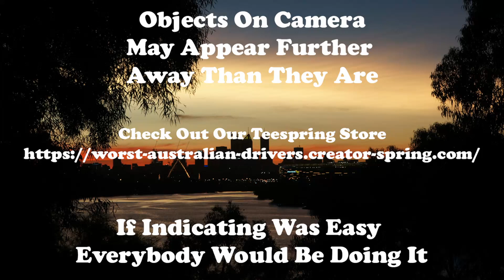I dont understand the purpose of this